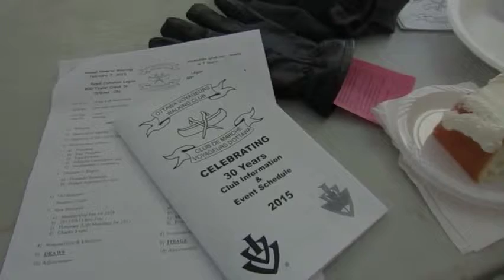Ottawa Voyageurs Walking Club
From the 2015 Annual General Meeting